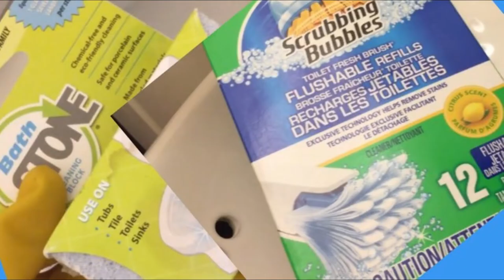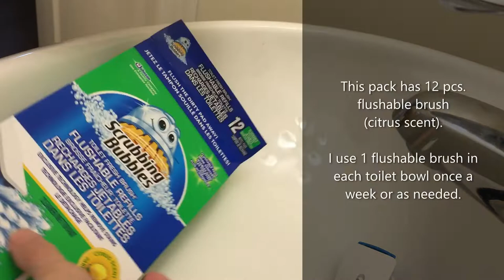Scrubbing Bubbles and Bath Stone for Easy Cleaning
Scrubbing Bubbles and Bath Stone are the cleaning products that I use to keep our toilet clean. These products made my cleaning easy.